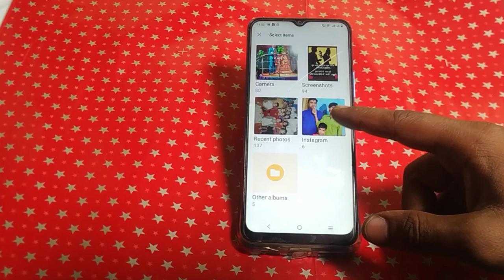Vivo y35 custom wallpaper set kaise karen ,how to set custom wallpaper Vivo y35